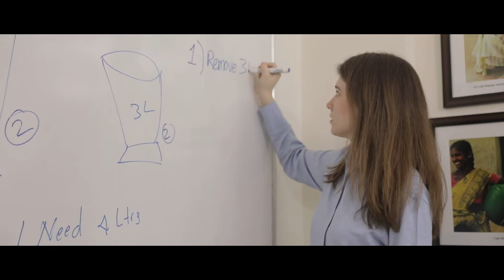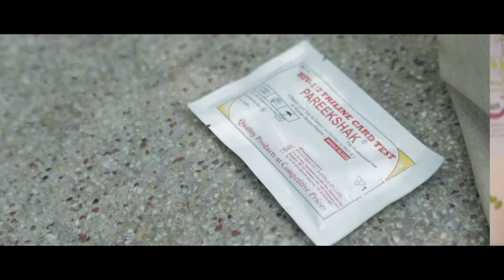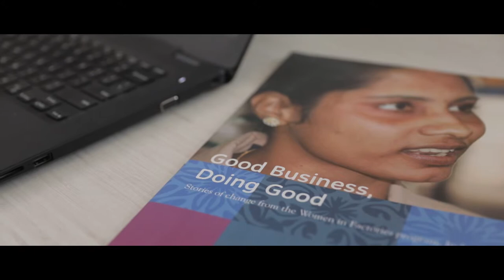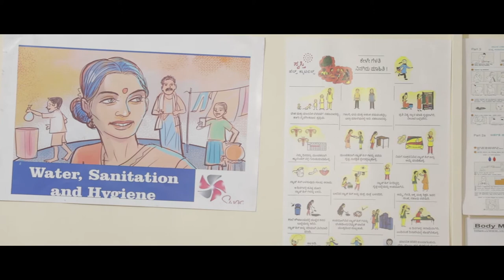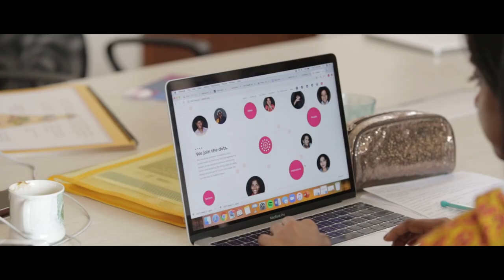An exciting journey: 15 years of being Swasti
Thank you for joining our journey. In this video, we have some quick, deep and meaningful conversations that stem from our journey.

The idea of Swasti was incubated 16 years ago by Catalyst Management Services Pvt Ltd, with a mission to improve the health and well-being of vulnerable and marginalized communities through action research and implementation, technical support, knowledge management, and policy advocacy.

The lived realities and life stories of every individual and community we work with and for, have inspired us to push for perspective change, paradigm shift and for impact at scale; often exploring out of the box solutions for complex public health challenges. Inviting innovations from different sectors have allowed us to bring it to those who need it the most. Our mantra - “We Care. Innovate. Transform” pushes our boundaries to affect communities positively despite insurmountable challenges they face.